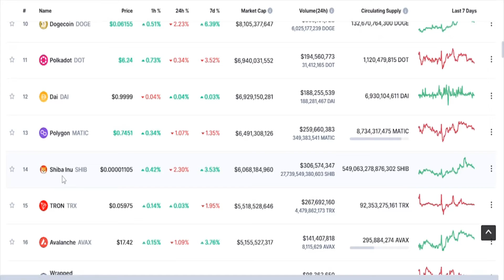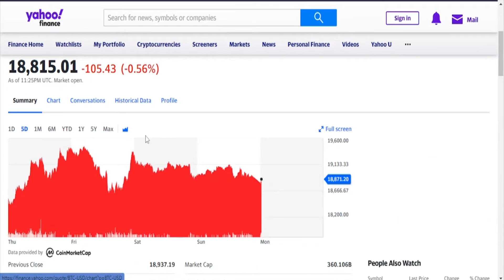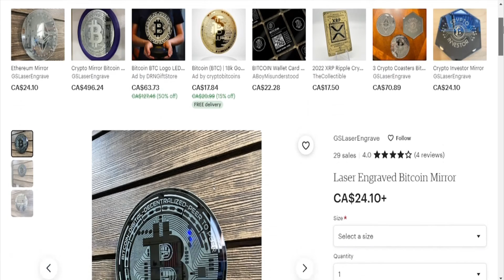cryptocurrency /\ today's coin prices September 25, 2022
0:00 coin prices
2:10 merchandise - Etsy - Wall mirror engraved with stylized circuit Bitcoin